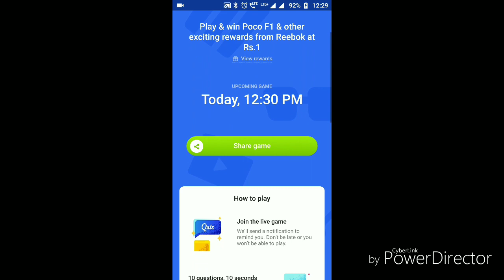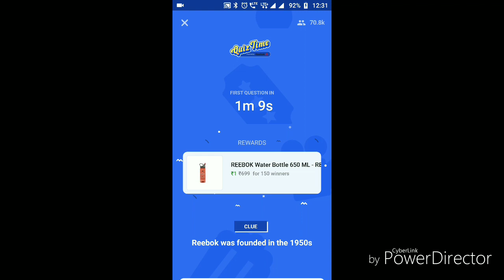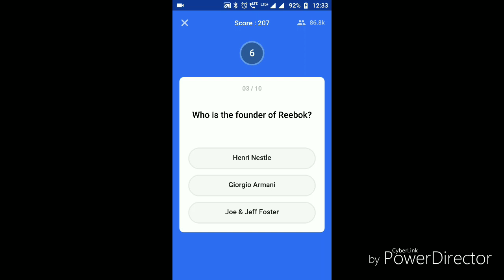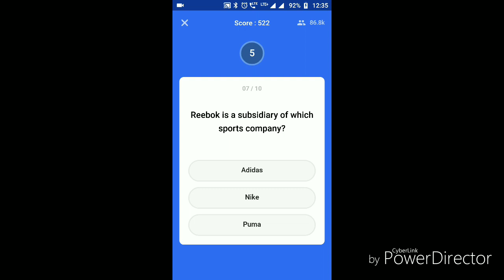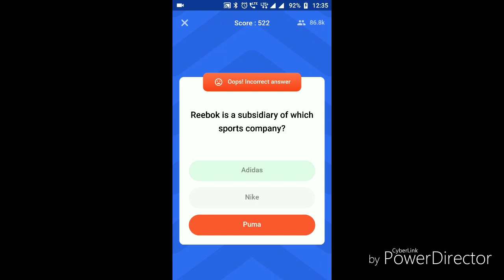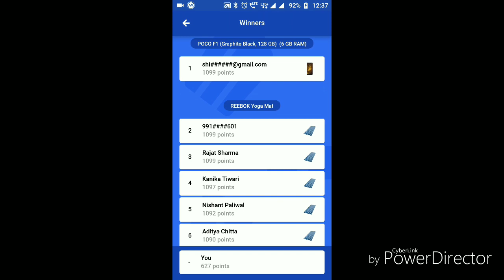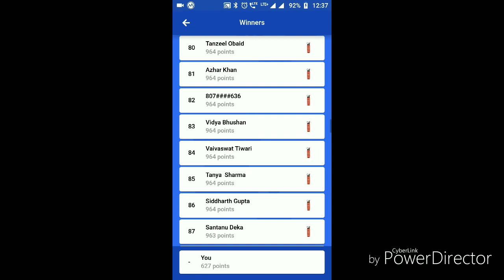POCO F1 in only 1 Repees | ये Game खेलो or जीतो | Flipkart big game zone Offers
Dosto Is video me mene aapko bataya hai ki kese aap simply game khel kar only 1 Rs . me POCO F1 with 6 GB RAM and 128 GM ROM wala smartphone and many mores.

Your Quires :

How to win POCO F1 in Rs. 1
Flipkart big game zone Offers

MY GEARS :-